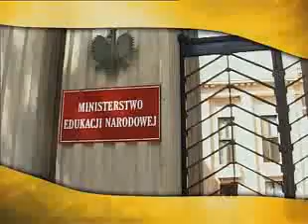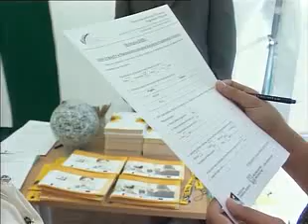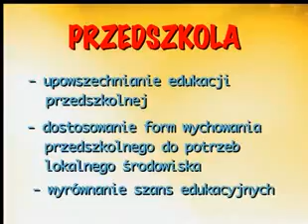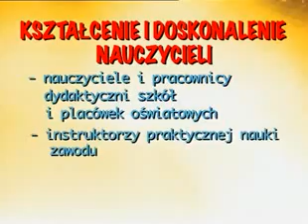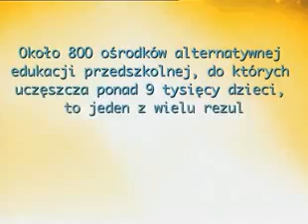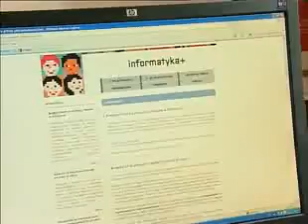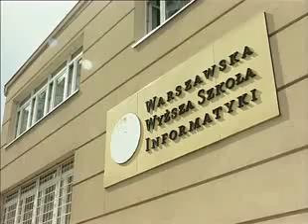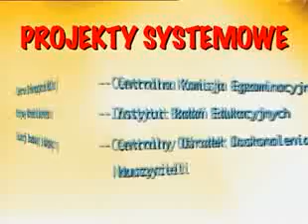Przystanek Edukacja (odcinek 1)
Pierwszy z cyklu programów poświęconych funduszom europejskim dla edukacji.
Emisja TVP 2 - 6.50 - poniedziałek 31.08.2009 r.